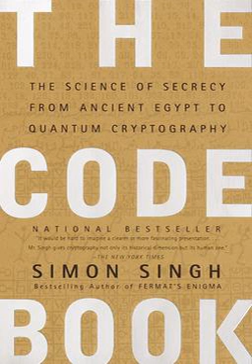The Code Book: the Science of Secrecy from Ancient Egypt to Quantum Cryptography | Wikipedia aud ...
00:00:30 1 Contents
00:01:30 2 See also

- Socrates

SUMMARY
The Code Book: The Science of Secrecy from Ancient Egypt to Quantum Cryptography is a book by Simon Singh, published in New York in 1999 by Doubleday.
The Code Book describes some illustrative highlights in the history of cryptography, drawn from both of its principal branches, codes and ciphers.  Thus the book's title should not be misconstrued as suggesting that the book deals only with codes, and not with ciphers; or that the book is in fact a codebook.